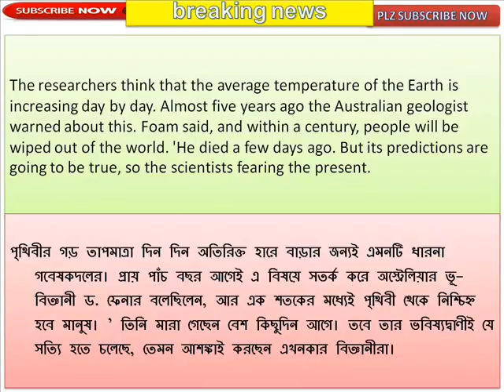Earth will be destroyed by 2100!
২১০০ সালের মধ্যেই ধ্বংস হবে পৃথিবী!